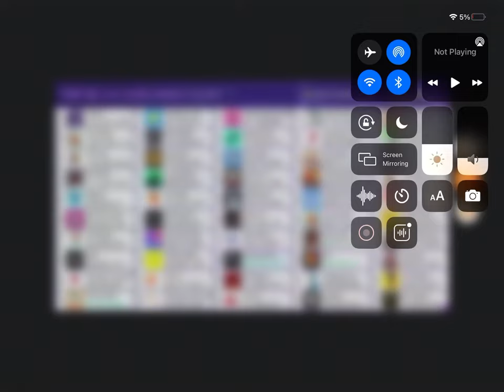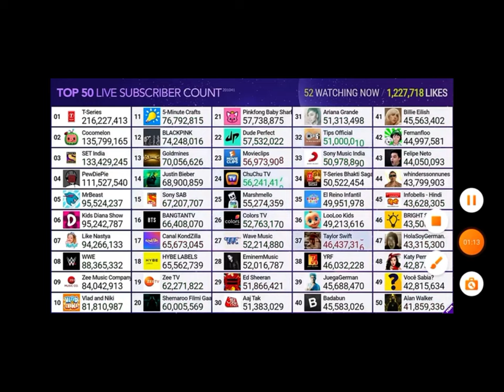Sony Muisc India